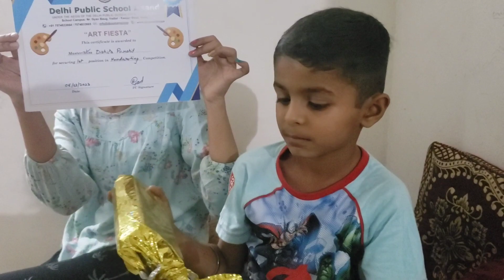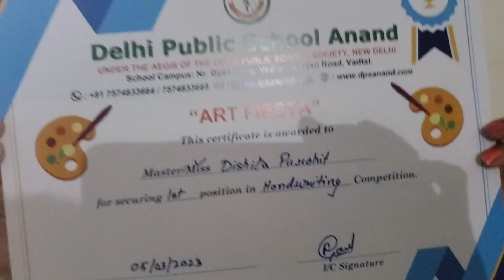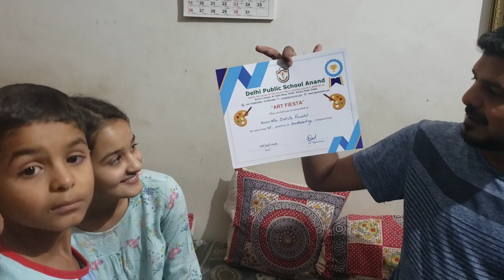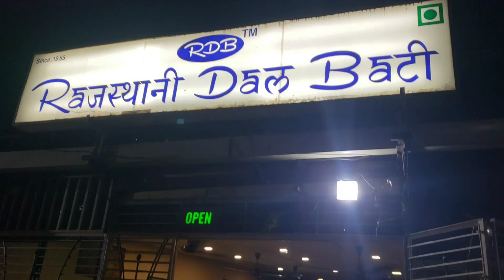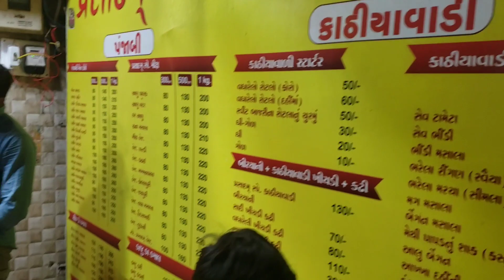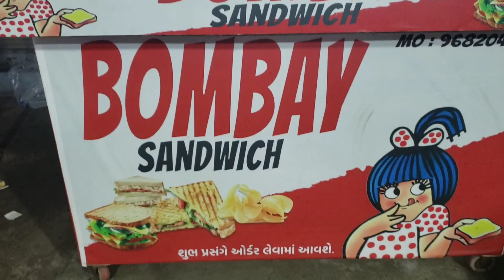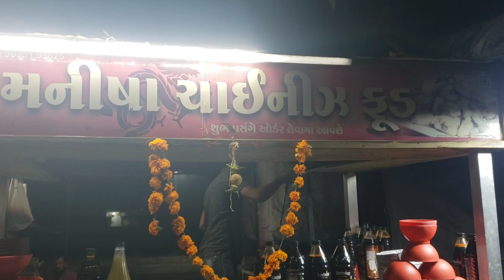Dishu ane param ne gift🎁 mali 🎉🎊& ame tene party aapi 🌮🥪vlog 30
Dishu ane param ne gift🎁 mali 🎉🎊& ame tene party aapi 🌮🥪vlog 29